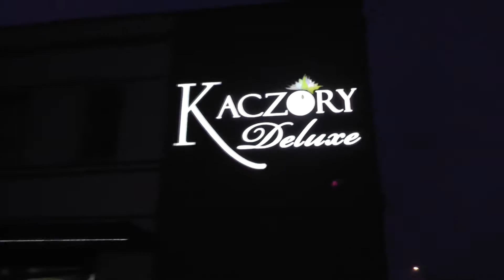18 nastka Łukasza